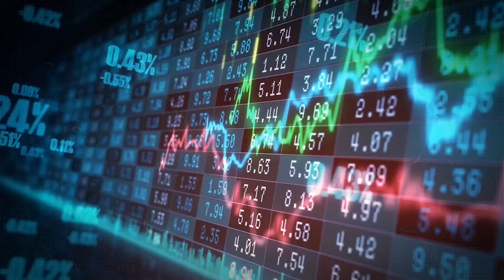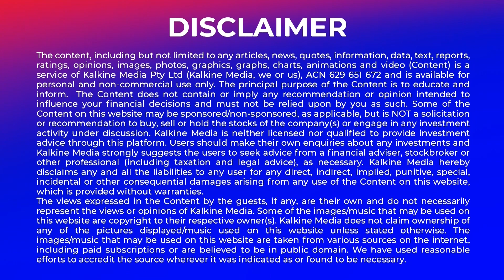Retail sales flat in April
Australian retail turnover was unchanged in April 2023, according to figures released today by the Australian Bureau of Statistics.